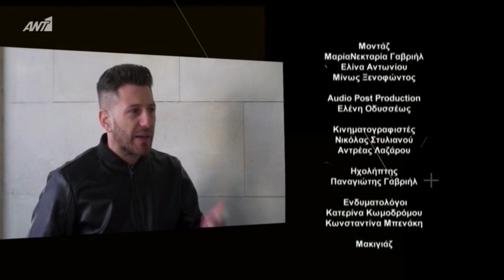Εσυ στον κοσμο σου επεισοδιο 343 περιληψη